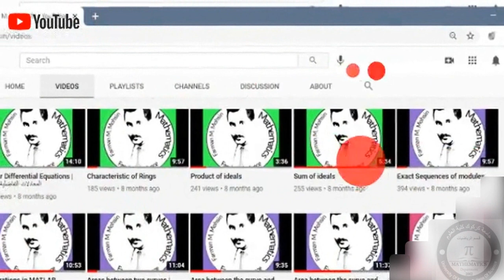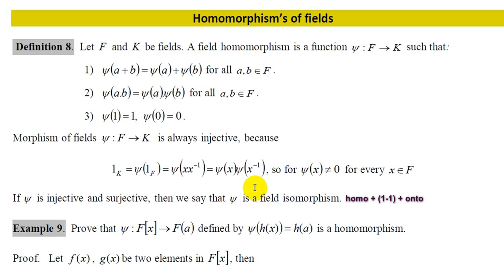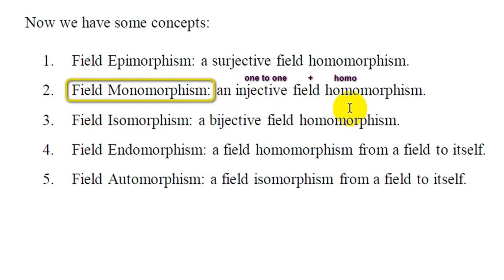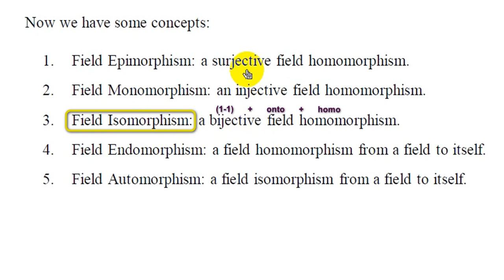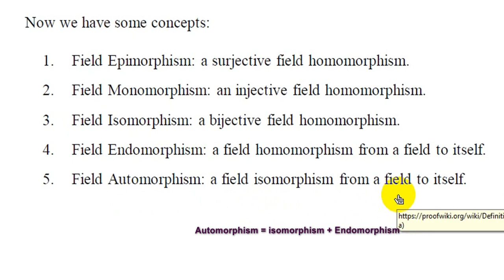Homomorphism's of fields | الحقول المتجانسة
In the above video, we illustrate the morphism's of fields which is supported by some practical examples